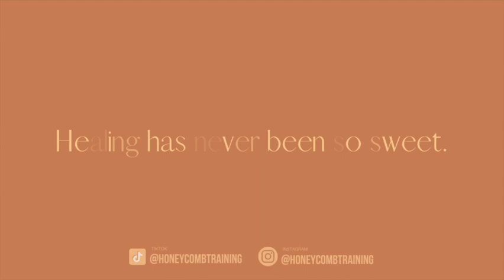8 MINUTE SIXPACK // no equipment, at home, no repeats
A quick but effective ab workout to keep your core as strong as the rest of your body! Training core is so necessary to do but so easy to forget. Adding this video to your workouts will help you never forget again! 16 movements, 1 time through, no repeats.

NO EQUIPMENT NECESSARY

WORKOUT INSTRUCTIONS: 16 movements, 1 time through, no repeats.
16 MOVEMENTS // 1 ROUND (NO REPEATS)
30 SECONDS WORK PER AB MOVEMENT/NO REST STRAIGHT TO NEXT MOVEMENT

Movement 1: Sit ups
Movement 2: Flutter Kicks
Movement 3: Single Leg Jackknife (one side)
Movement 4: Single Leg Jackknife (other side)
Movement 5: Leg Raise
Movement 6: V-Sit
Movement 7: Bicycles
Movement 8: Reverse Crunches
Movement 9: Heel Taps
Movement 10: Toe Touches
Movement 11: Cross Crunch elbow to knee (one side)
Movement 12: Cross Crunch elbow to knee (other side)
Movement 13: Plank Hold
Movement 14: Bird Dog
Movement 15: Mountain Climbers
Movement 16: Russian Twists

[Repeat all 16 movements 1x through/30 seconds each]

TIME STAMPS:
00:00 Workout Intro
00:23 Start
02:24 1/4 of the way through
04:25 1/2 of the way through
06:24 3/4 of the way through

I'll be posting 2 videos per week; I hope you follow along and we can all get stronger together!

With Honeycomb Training, healing has never been so sweet.